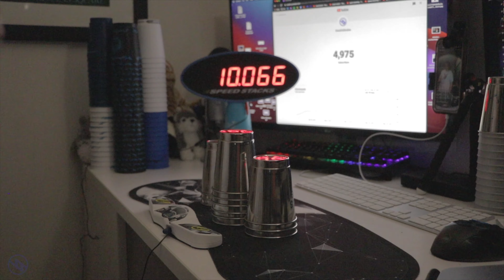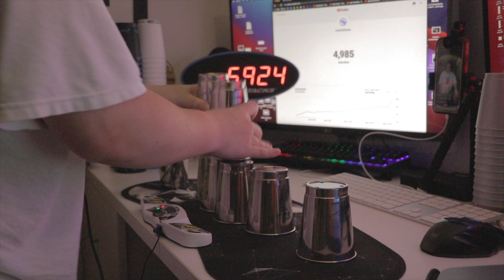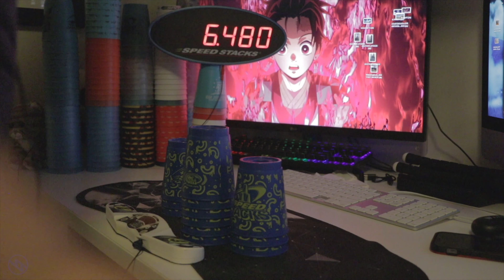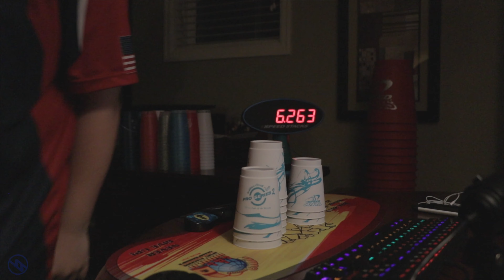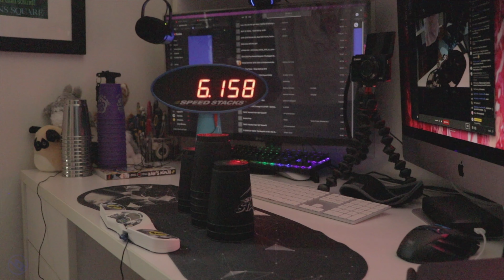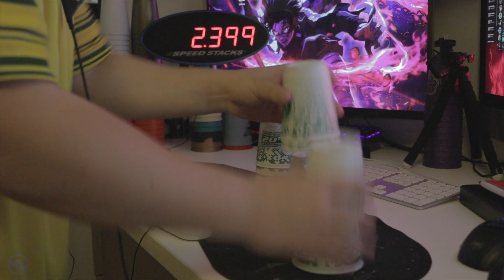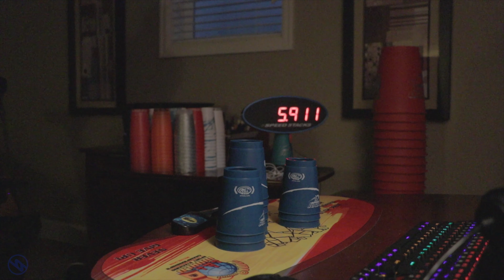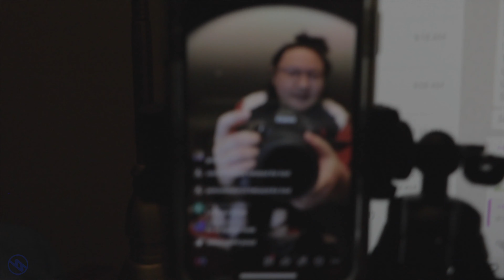Sport Stacking: times 2021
New name, cleaner title.

Needed to get this uploaded because as of this upload, I'm currently out of town. Whatever happens in the music I choose, it'll go honestly. I can dispute it easily and everything. Other than that, I'm all good to go.